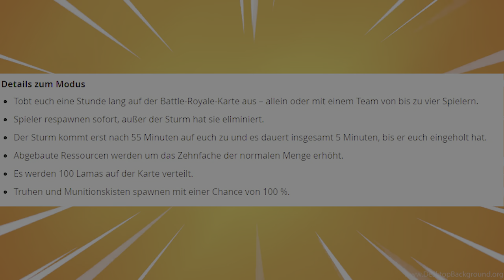🔥 Alle NEUEN Skins und PLAYGROUND kommt zurück!! 🔥 Fortnite Patch Season 5 Woche 3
• Videobeschreibung•

• Videoinformationen:

• Inhalt:
- Fortnite

• Thumbnail:
--) selber (--

• Community Teamspeak/Server:
- ts.playfortnite.de

• PC
- Prozessor: Intel Core i7 6700k
- Grafikkarten: 1x Gigabyte GTX 1060 OC
- Hauptspeicher: 16GB DDR4 3600MHZ G.Skill Ripjaws
- Mainboard: MSI Z170A Gaming X3
- Festplatten: 550GB Samsung 850 EVO SSD |
- Soundkarte: TERRATEC AUREON 7.1
- CPU-Kühlung: Corsair Cooling Hydro Serie H110
- Fall: Corsair Obsidian Serie 750D
- Netzteil: Netzteil CORSAIR HX1000i

• Monitor:
- 1x BenQ RL2455HM: